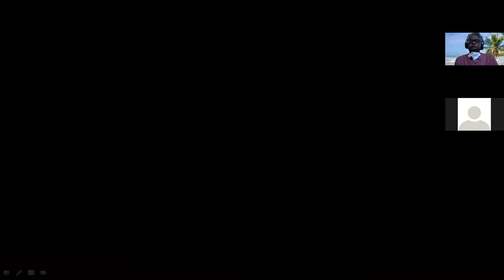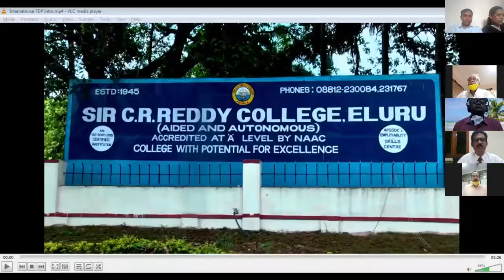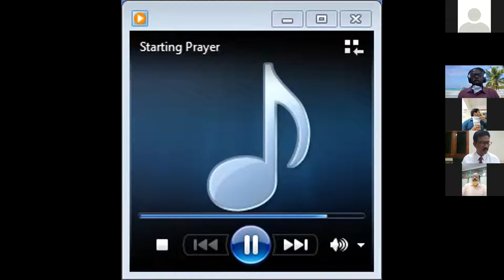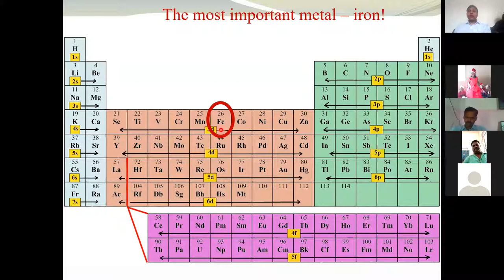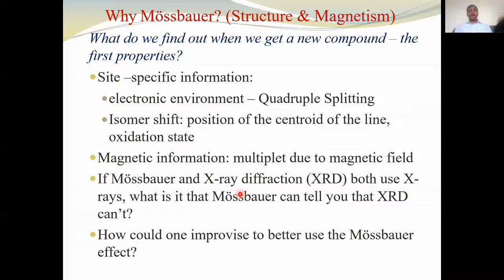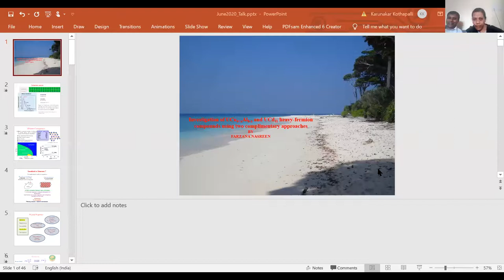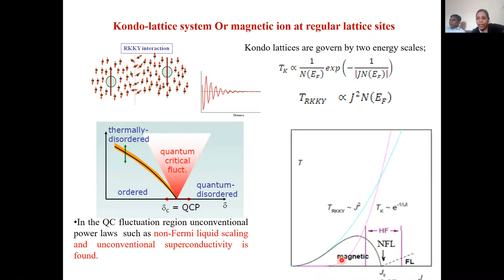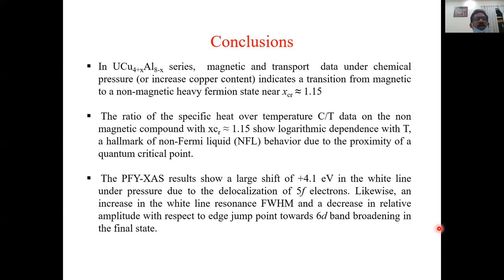International webinar on Material & Environmental Sciences || Day - 1 || 12-06-2020